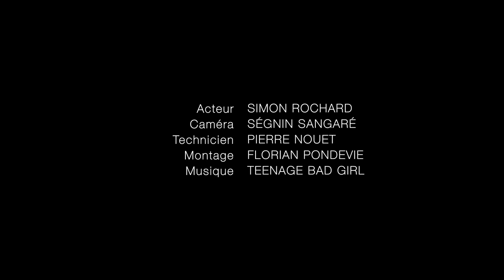Kaka Papillon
Projet réalisé par des étudiants de l'Ecole de design Nantes Atlantique,
dans le cadre du Séminaire DMU.

ACTEUR Simon Rochad
CAMERA Ségnin Sangaré
TECHNICIEN Pierre Nouet
MONTAGE Florian Pondevie
MUSIQUE Teenage Bad Girl